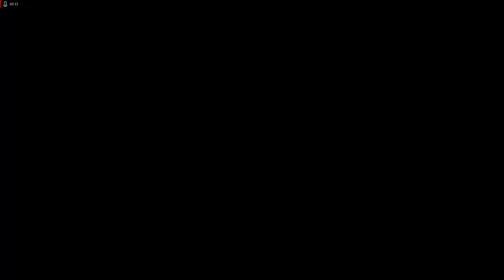Lets Play Command and Conquer - Remastered Deutsch - Part 152 - Orca-Entzug 🚁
In dieser Mission bekommen wir zum ersten Mal unsere Orcas zur Verfügung gestellt. Diese nutzen wir, um uns zu verteidigen und bauen uns unsere Panzerarmee auf.